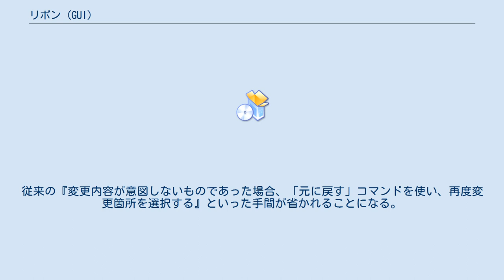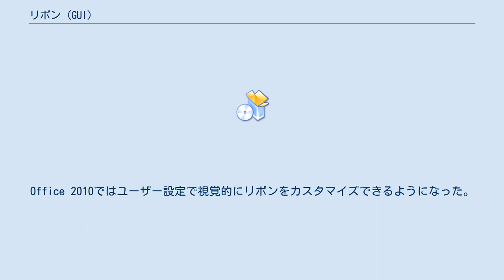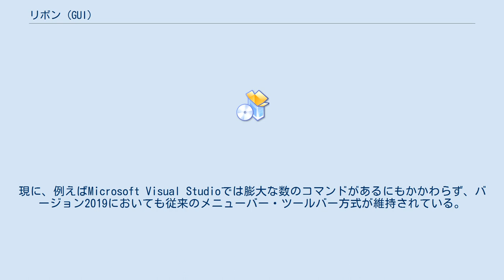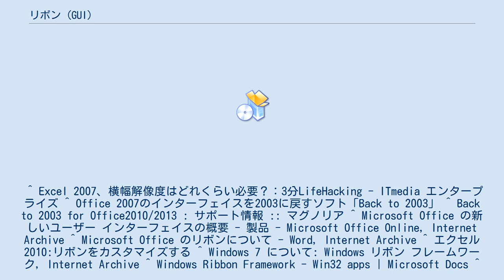リボン (GUI)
リボン（英: ribbon）とは、マイクロソフトが提唱した、アプリケーションソフトウェアの操作コマンドメニューの表示領域におけるグラフィカルユーザーインターフェイス (GUI) 方式の一種である。
Microsoft Office 2007で初めて搭載された。
 リボンは、従来のメニューバーとツールバーを用いたインターフェイスを置き換えるものである。
従来のツールバーの4-5行分に相当する高さの中にテキストやアイコンを使用したコマンド（ボタン）が配置され、分類ごとにタブでグループ化されている。
タブ上でマウスホイールを回転させることでもタブの切り替えができる。
アプリケーションの各作業領域で最も関連性の高いタブが表示される。
メニューバーと異なり、アプリケーション開発者は、よく使われるコマンドは大きく配置して目立たせることができる一方、あまり使われないコマンドは小さく配置することができる。
 デメリットとして、特に旧型の解像度の低いディスプレイでは場所を取ってしまい、作業領域が狭くなる。
また、横幅が狭い場合、サブコマンドの表示は省略され、ドロップダウンリストから選択しなければならなくなる。
Office 2007などリボンを採用したほとんどのアプリケーションでは、タブのダブルクリック（またはコンテキストメニュー）やショートカットキーによって、タブのみを常時表示しタブをクリックした時にだけボタン類を表示させる設定（リボンの最小化）が可能である。
Office 2010ではウィンドウの右側に「リボンの最小化」ボタンが用意されている。
高さの問題に関してはリボンの最小化によってある程度解消できる。
 大きなコマンドが置けるようになったため、視覚的に作業結果を想定できるようなコマンドのセット（＝ギャラリー）が新たなUIとして追加された。
 リアルタイム プレビュー ギャラリーなどにマウスオーバーさせるだけで結果を表示させる機能。
クリックするまでは結果は反映されない。
従来の『変更内容が意図しないものであった場合、「元に戻す」コマンドを使い、再度変更箇所を選択する』といった手間が省かれることになる。
ハードウェアの性能をある程度要求されるため、使用の有無を設定で変更できるものもある。
 リボンには常にクイック アクセス ツール バーが表示されている。
リボンからコマンドをクイックアクセスツールバーに追加したり、逆にクイックアクセスツールバーからコマンドを削除したりできる。
 これによって、リボンが最小化されているときや、コマンドの所属するタブが表示されていないときでも、ユーザーはよく使うコマンドにアクセスできる。
 従来のツールバーをキーボードから操作するには、キーを何回も押さなければいけないものであったり、時にはその操作自体受け付けていないものもあった。
リボンやクイックアクセスツールバーのコマンドはキーボードから操作できる。
 各操作のキーボードショートカットはほとんど共通しているため、キーボードショートカットを多用するユーザーにとっては大差なく利用できるように設計されている。
またアイコンデザインも旧来からあるものはそれほど変更がなく、左クリックしたときの挙動もほぼそのままである。
 Office 2003以前に似せたインターフェイスを再現するアドインがサードパーティーから提供されている。
 アプリケーションの操作コマンドの数が年々増大し、従来のインターフェイスでは対応できなくなってきた問題を解消するために導入された。
1989年に発売されたWord 1.0では100のコマンドがあり、ツールバーの数は2本だった。
Word 2003ではおよそ1500のコマンドがあり、ツールバーの数は31本になった。
メニューバー・ツールバーシステムにおいて、それぞれに同じコマンドがあるのは冗長であるし、反対にどちらか一方にしかコマンドがないものもあった。
したがってユーザーが機能を使いこなすには、どこにどんなコマンドがあるのか知っておかなければならなくなった。
またマウスでは階層構造のメニューバーの操作が煩雑で、キーボードではツールバー操作はやりにくいものであった。
マイクロソフトはユーザーが必要とするコマンドをすばやく簡単に見つけることができるように、リボンUIの採用に踏み切ったと説明している。
 Office 2007ではリボン内のボタンの配置や、アイコンのカスタマイズをXMLで定義する必要があった。